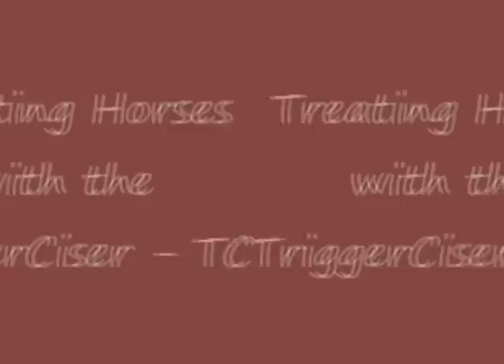Specific Mechanotransduction Therapy or SMt - Therapy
The clicking sounds you hear in the demo film-clips are from the discharge of the high-velocity thrusts of the therapeutic instruments. Dr. Jens Anders Kjersem's book, Learn to Heal: How to activate normal physiologic reaction in order for tissues to heal naturally, will explain and teach the use the Trigger Point Hammer (TPH) and the TriggerCiser (TC), which are shown in these short video-clips. In this video, only a few thrusts against each type of tissue are shown. A proper treatment of an inflamed tissue may constitute plus minus hundred therapeutic punching thrusts, depending on the individual condition.

The book may also be ordered from Amazon.com

Chiropractors use many different techniques when administering adjustments of articulations in order to produce postural improvements in body. The technique shown here is called Specific Mechanotransduction Therapy or SMt-Therapy. It activates mechanotransduction responses, which trigger cellular reactions healing the inflamed tissues. The trusts also activate sensory receptors improving the postural balance.

Transferring energy:
It is accepted as a fact that everything in the universe is energy and it makes up all forms of matter. It is also accepted as a fact that energy may be transferred into tissues as mechanical energy in a variety of forms, f.x. motion energy. In the tissues, it will be transduced into different biological reactions, depending on the consistency of the individual tissues and on the form of energy transferred. However, the mechanotransduction of motion energy will take place in the tissue whether it produces a bone movement or stimulates biological chemical reactions.

The trained hands of chiropractors may also transfer energy efficiently, as chiropractic practitioners have learned to use their hands-only techniques specifically to promote particular healing responses by their manual adjustments. However, trained hands of chiropractors are not healing hands; they only facilitate healing as a natural process.

SMt-Therapy does not have the objective of replacing any of the hands-only techniques used by chiropractors. The goal is rather to make chiropractic manipulative therapy even more efficient, as SMt - Therapy gives it a broader and more sophisticated basis.

Ordinarily, hands-only techniques achieve to produce an optimally coordinated posture in about 90 % of the patients if the chiropractor is persistent in his or her work, but a new study now shows that by adding SMt-Therapy with the instruments of this video, as supportive clinical aids in the treatments, the percentage of patients attaining an optimally coordinated posture rises to nearly 100 %.

The study pertaining to this information and many other valuable off-spin discoveries in physiology may be obtained by giving me your e-mail address while asking for the research papers of the "2008 Survey". This request should be sent to . The study is free and will be made available to anyone associated with any form of manipulative therapy, but also to other interested parties.

Sincerely,
Jens Anders Kjersem DC MNKF
Ålesund, Norway